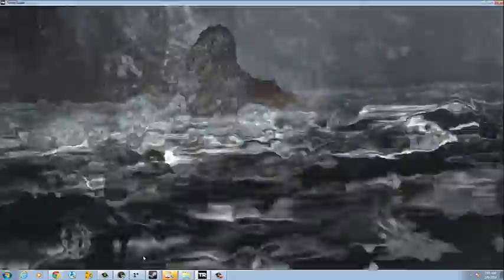Tomb Raider : Mountain Pass - Part 9